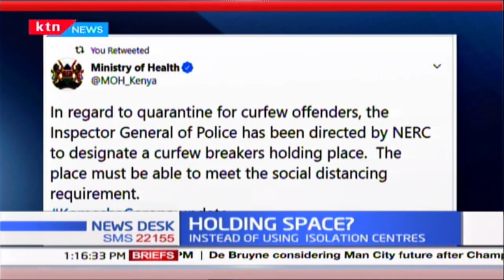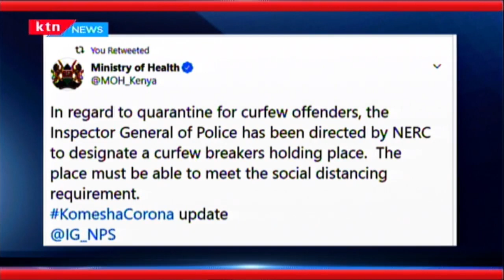Curfew breakers to be taken to a designated holding space